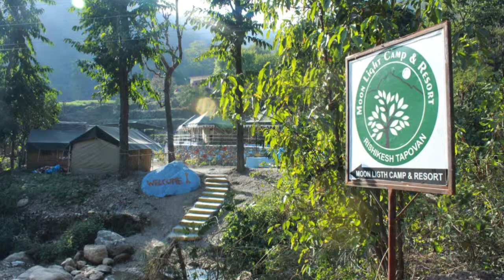Camp 18 Rishikesh 720p